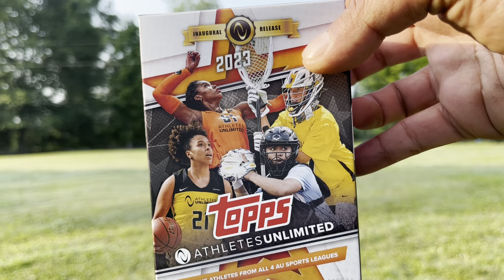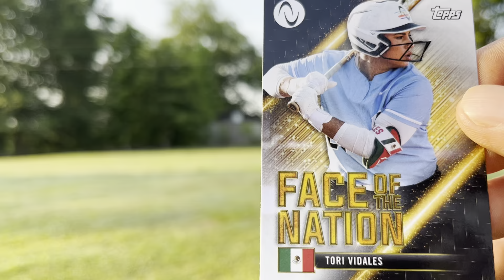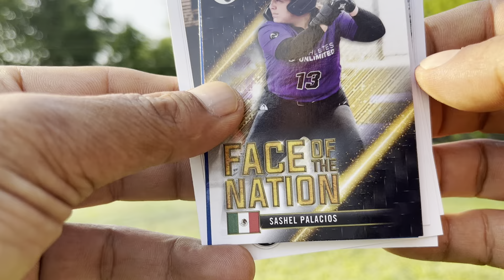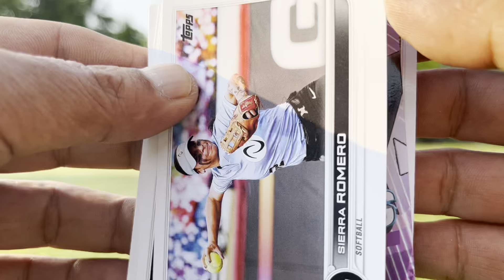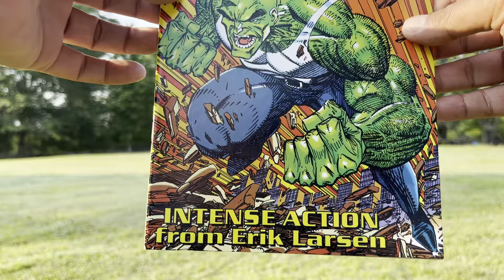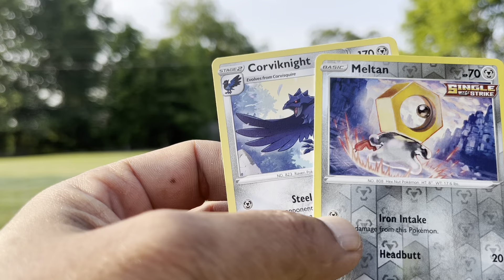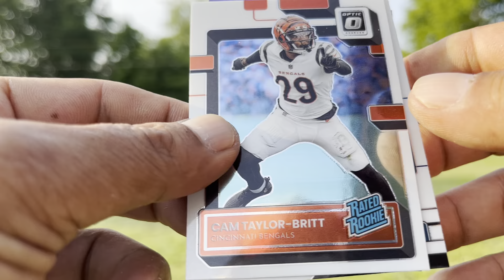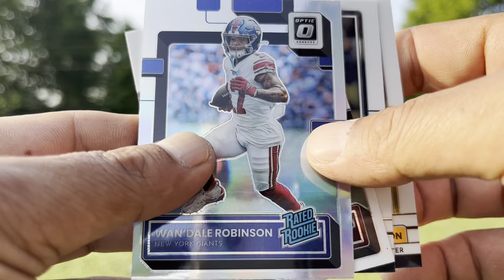Live (premier) ripping card and comic packs - making new friends hanging with old ones